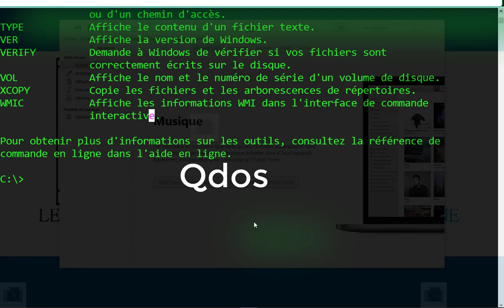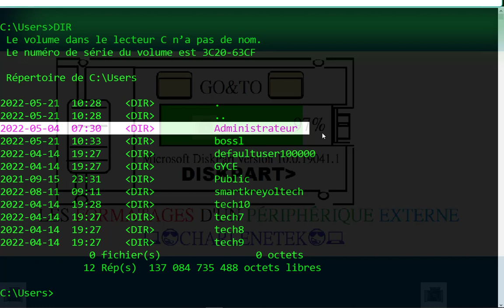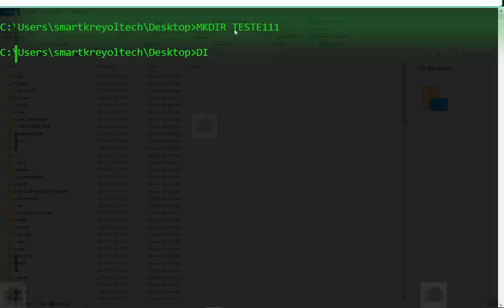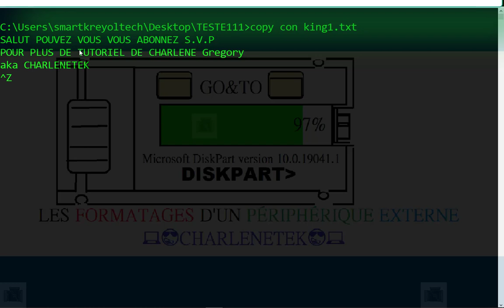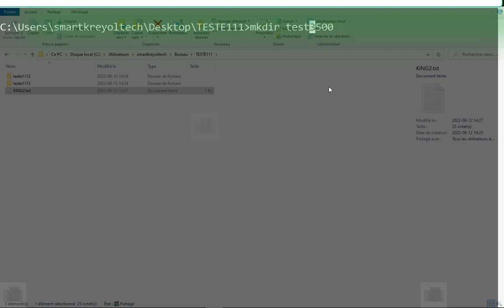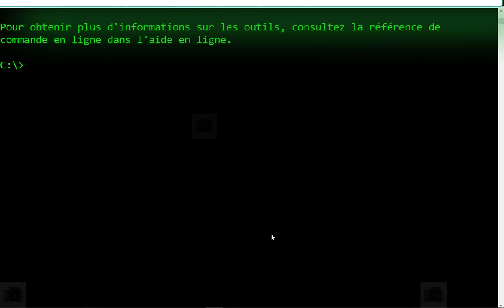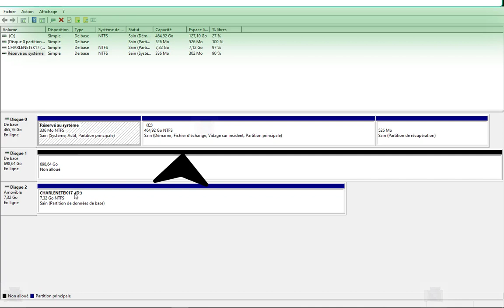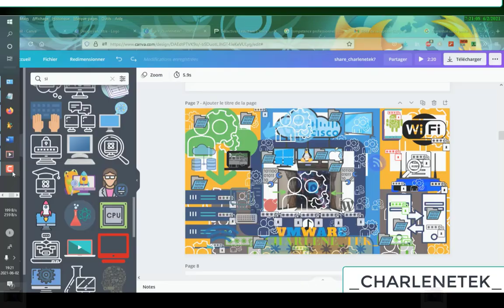WINDOWS-SANS INFACE-GRAFIQUE#windows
bonjour dans ce tutoriel nous allons voir une partie des commandes dos sous windows msdos cmd invite de commande